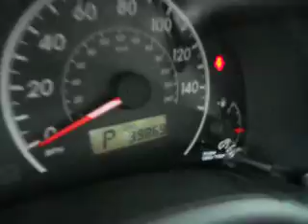JUSBERMUNOZ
TOYOTA COROLLA 2009 TIPO S